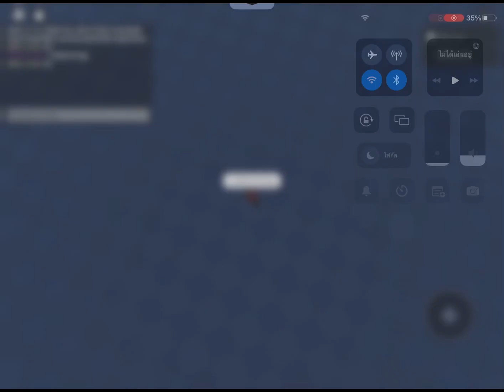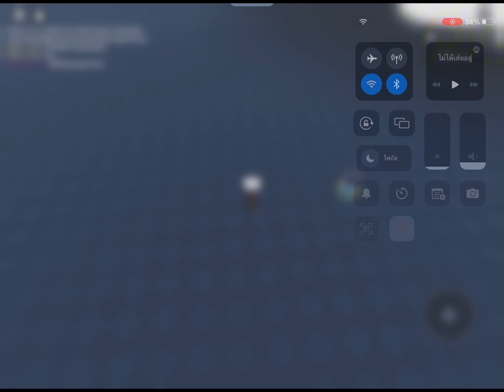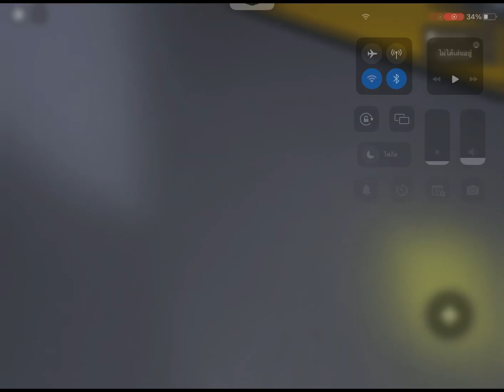Waiting for The Core Meltdown, Freeze down, Melt and freeze Shutdown | Roblox